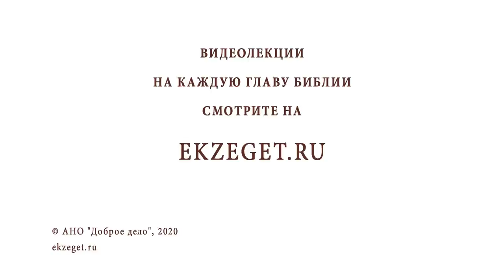Рождественский синопсис #5 "Благовестие пастухам" (Лк. 2: 8-20) Протоиерей Олег Стеняев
🔸 Образ Церкви как двор для скота (неверующих и язычников)
🔸 Христос - добрый Пастырь
🔸 Епископы и ангелы - надзиратели (пастухи)
🔸 Пастухи оказывают гостеприимство Святому семейству
🔸 Творя добро людям - мы творим добро Самому Христу
🔸 Явление ангелов пастухам
🔸 Что значит мир во Христе и со Христом
🔸 Миротворец в Евангельском понимании

📜 Читать главу (с толкованиями) Евангелие от Луки, 2-я глава, стихи 8-14